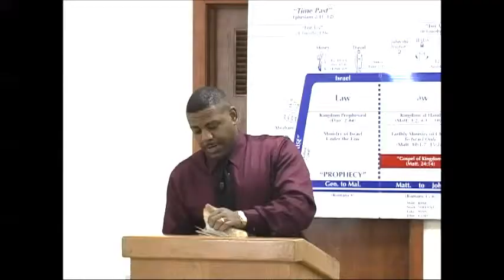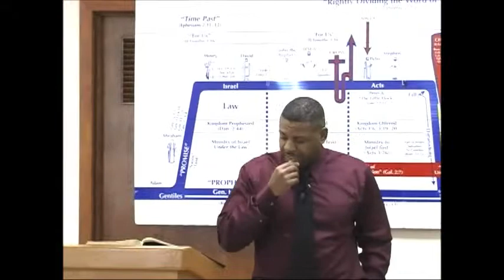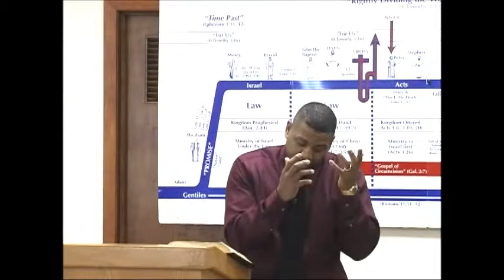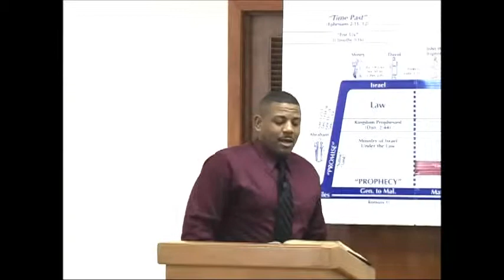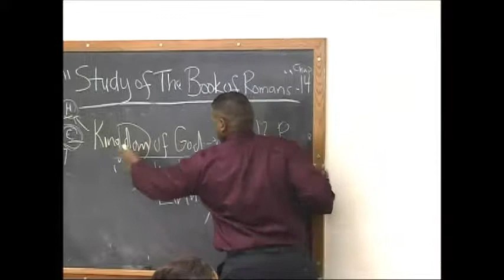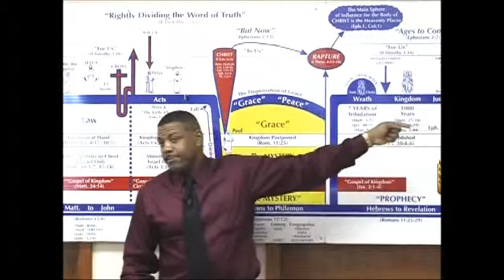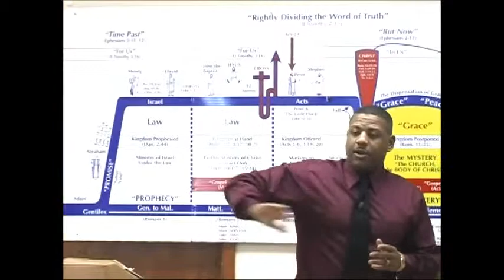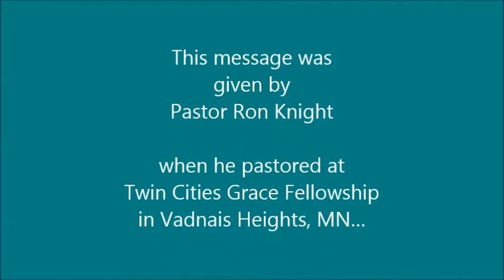12 28 2008 Our Journey Through The Bible - Romans 14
This is a continuing series of lessons on Romans.  These messages were given by Pastor Ron Knight as he pastored at Twin Cities Grace Fellowship in Vadnais Heights MN.  Brother Ron and his wife, Krista, and daughter, Jada-Lynn Grace, have now begun a ‘sister ministry’ to TCGF in Sacramento, CA, the Northern California Grace Fellowship.